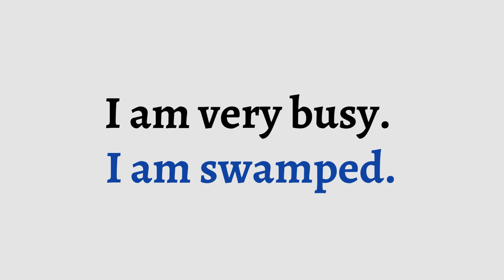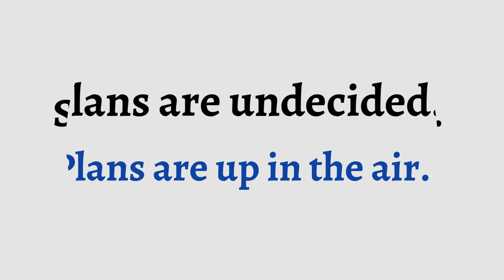Learn English | Idioms | English Vocabulary | Improve you English